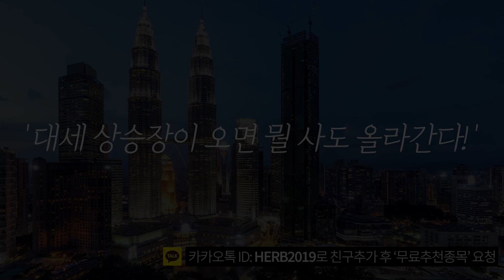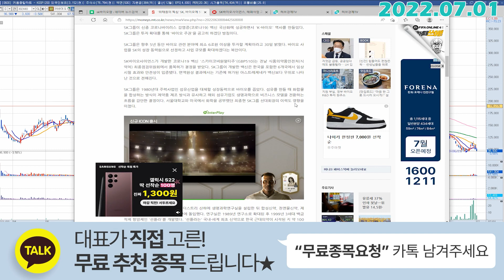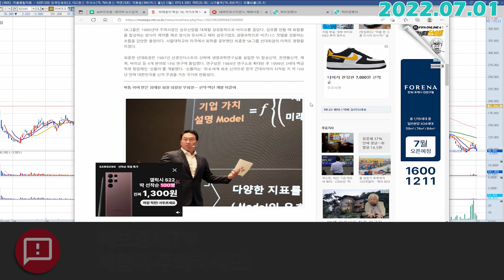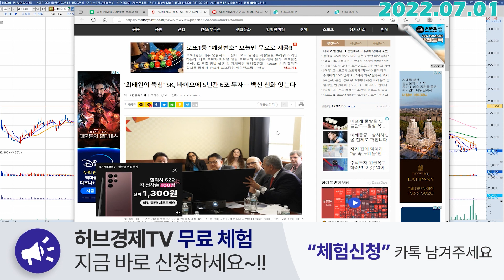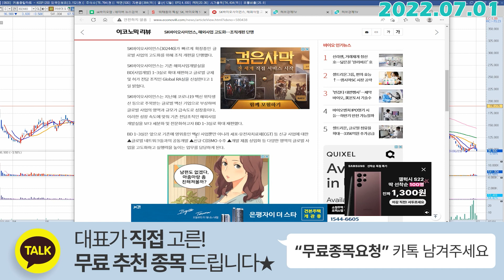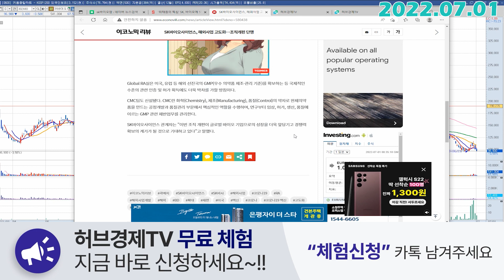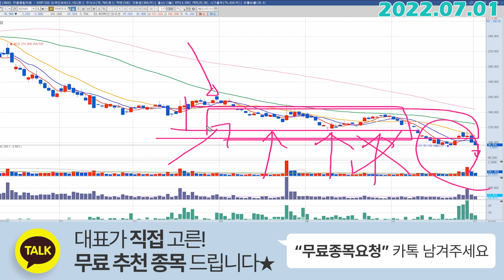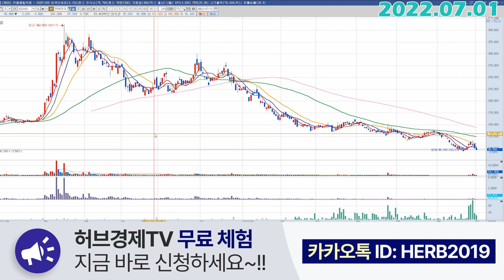SK바이오사이언스 (302440) - 해외사업 고도화를 위한 조직개편의 의미는?